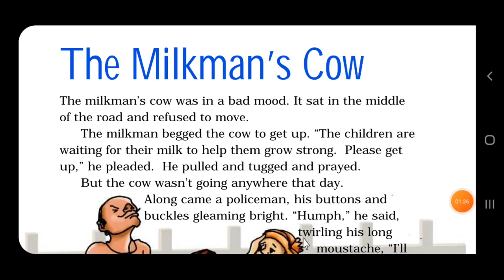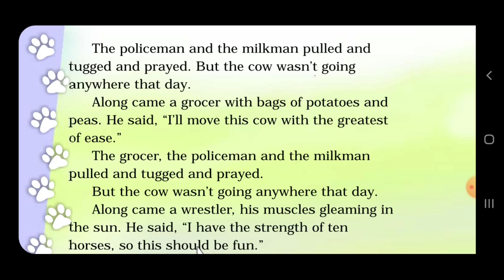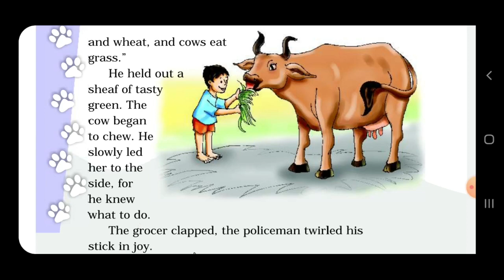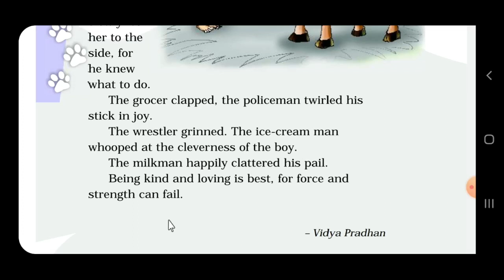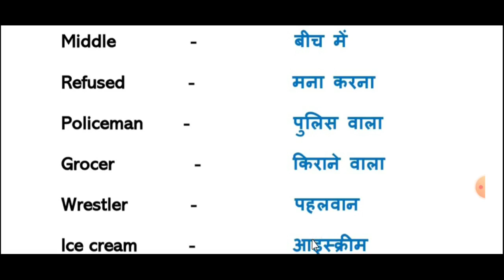English Class 4 Chapter 12